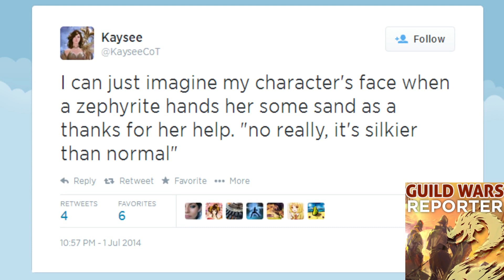Guild Wars Reporter Episode 113 - The Maguuma Hangover Show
Celeste and Allona make it through the sandstorms of Dry Top, and sleepily (but with subtle enthusiasm) chat about the Gates of Maguuma episode one!